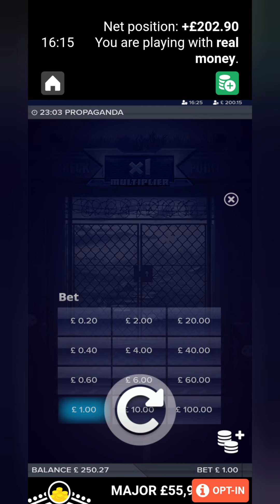NEW Propaganda + Bonus Game £50 Turns Into £250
Playing On £1 A Spin.
Using Leovegas App,
Never Played Before.
Great Game 😀😀